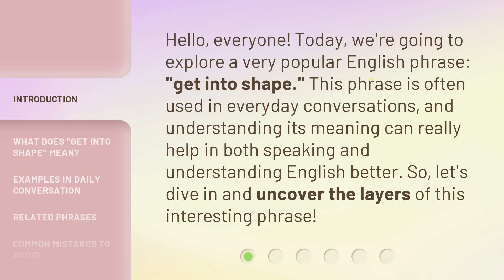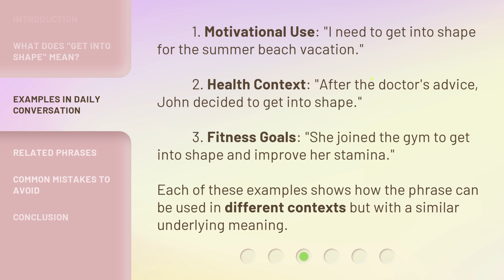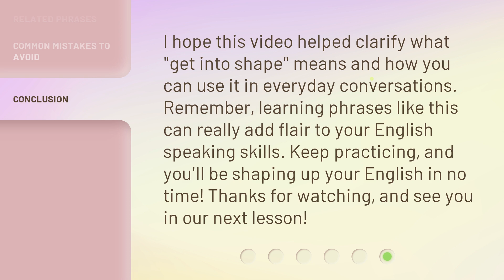Getting Into Shape: Unraveling the Phrase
Unraveling the Phrase: Getting Into Shape • Discover the secrets behind the popular phrase 'Getting Into Shape' and learn how to achieve your fitness goals with expert tips and advice. Get motivated and start your journey towards a healthier lifestyle today!

00:00 • Introduction - Getting Into Shape: Unraveling the Phrase
00:31 • What Does "Get Into Shape" Mean?
00:53 • Examples in Daily Conversation
01:22 • Related Phrases
01:47 • Common Mistakes to Avoid